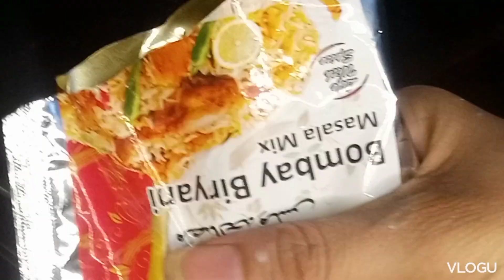Masaledar Chicken Biryani Recipe I lahori chicken biryani se bhi testy Recipe